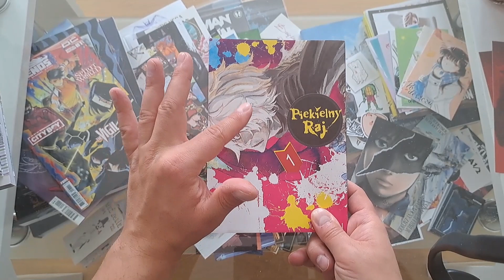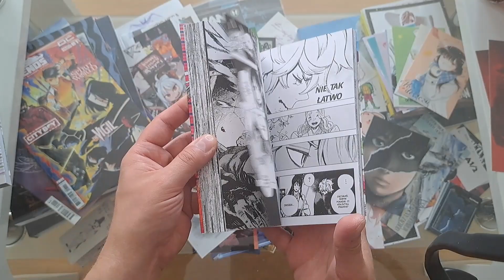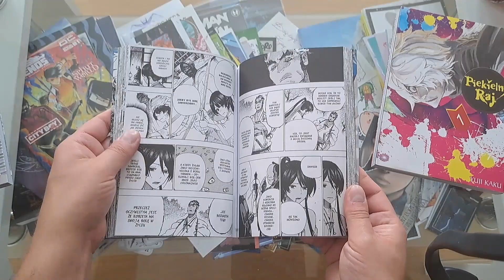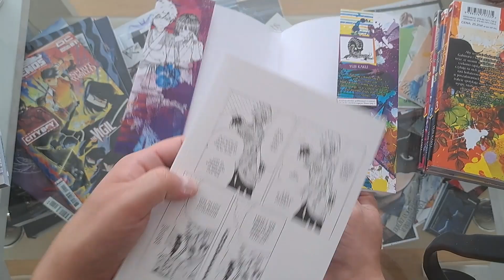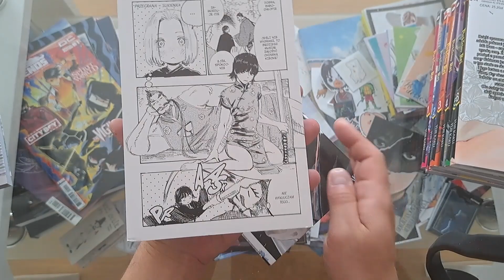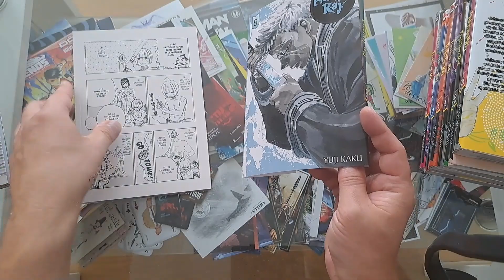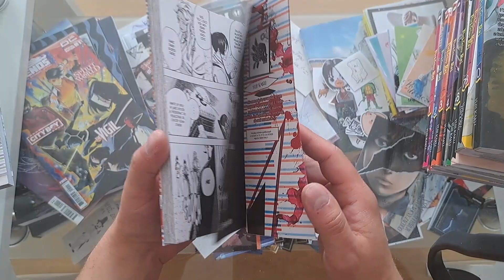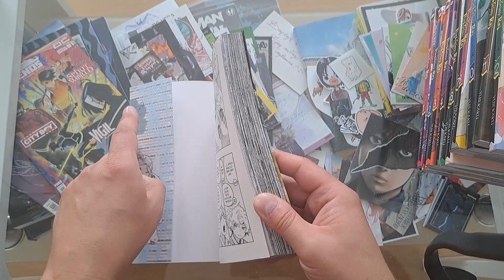Jeszcze jedna seria do kolekcji - Unboxing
Przypadkowo wpadłem na jeszcze jedną serię którą chciał bym wam zaprezentować bo wstępnie przypadła do mojego gustu :)

Zainteresowany współpracą ?